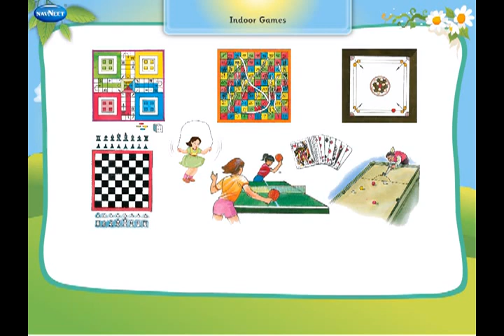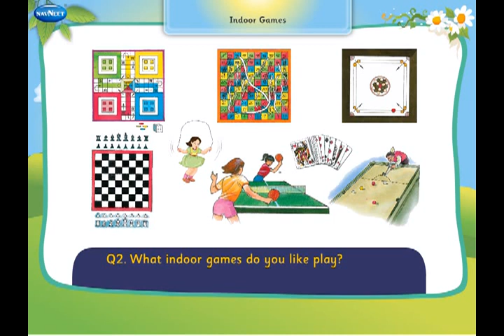25 Indoor Games